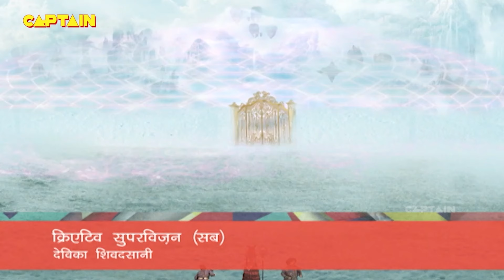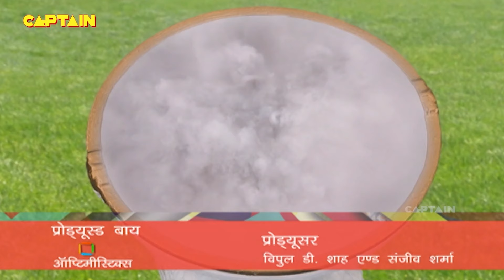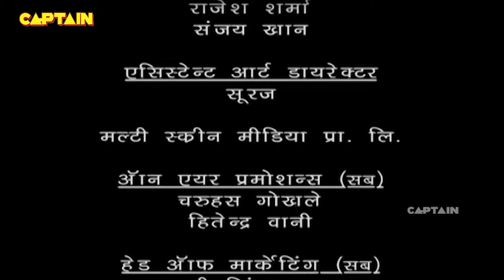जुजु की जान कैसे बचाएगा बालवीर || Best Of Baalveer Returns